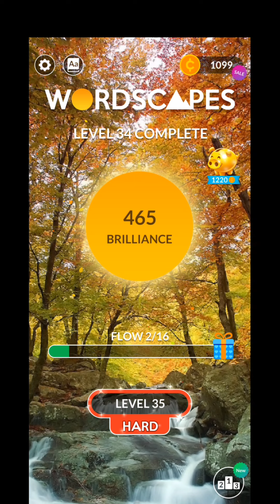Wordscapes Game#Level 1-13#educationalgame#learningisfun